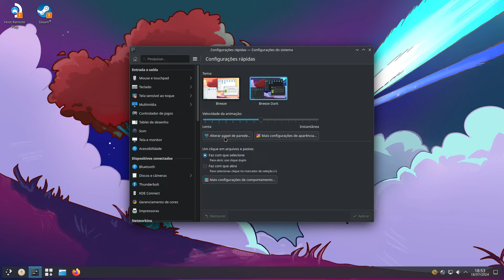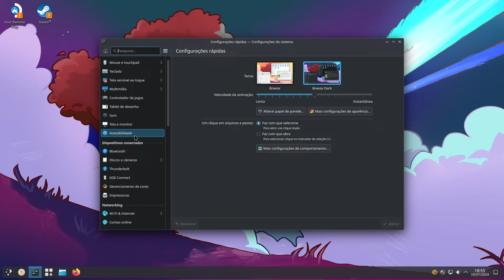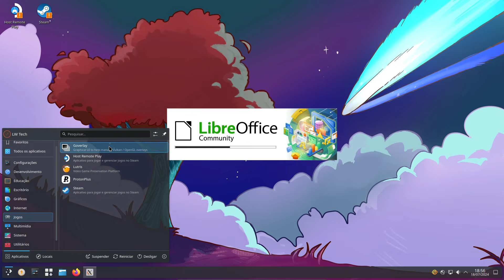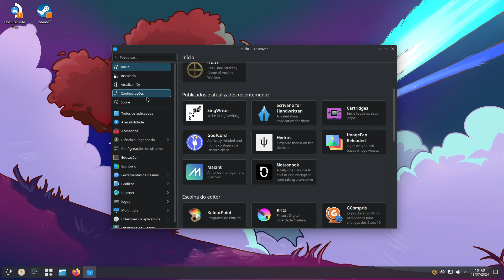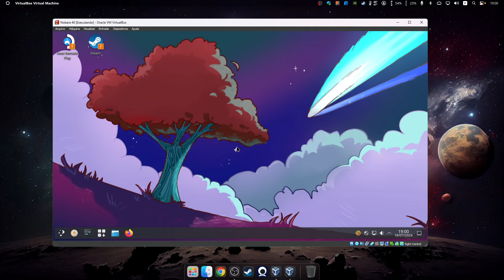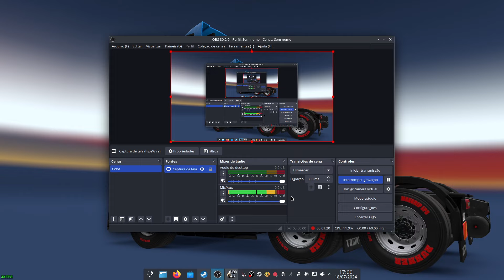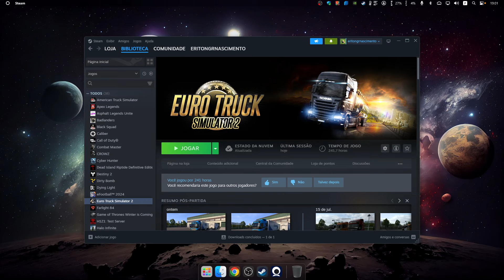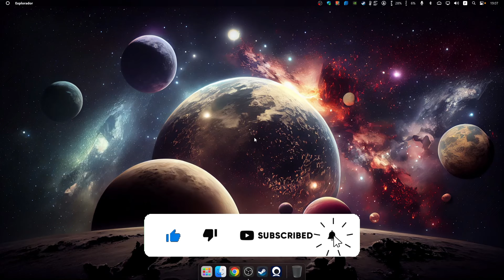LANÇAMENTO NOBARA 40!!! MAIS DESEMPENHO EM JOGOS? Review.